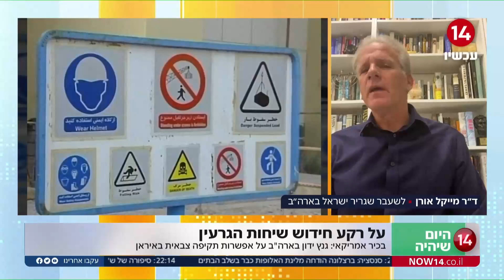היום שיהיה עם ארז צדוק | 9.12.2021 | התכנית המלאה